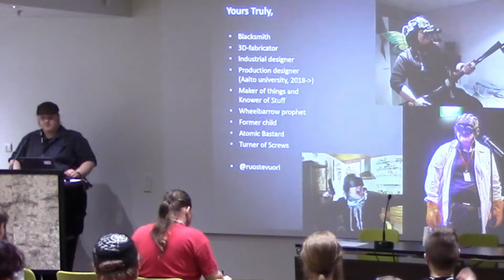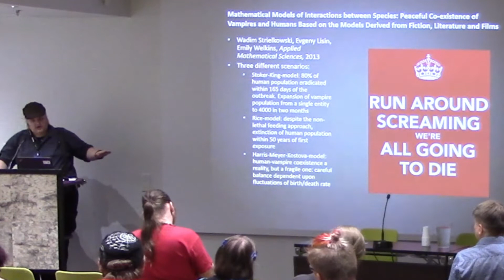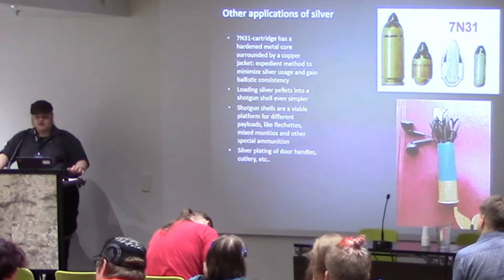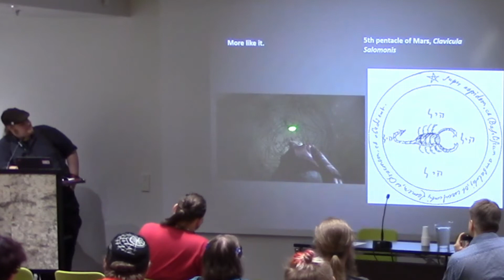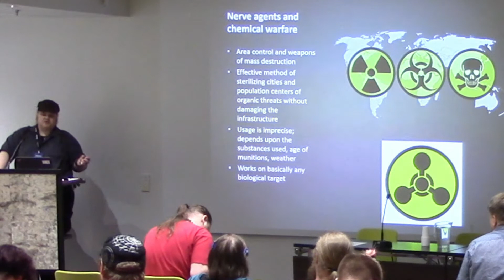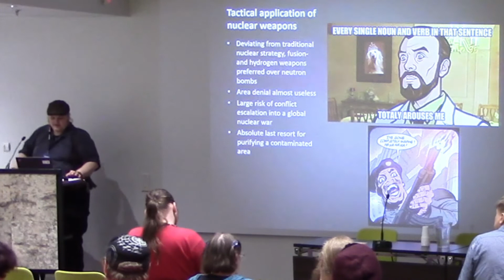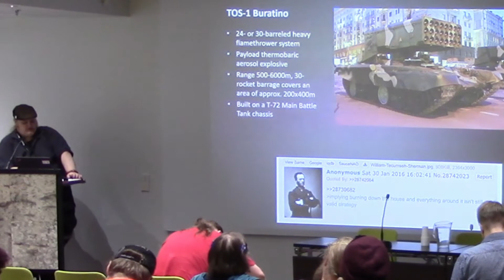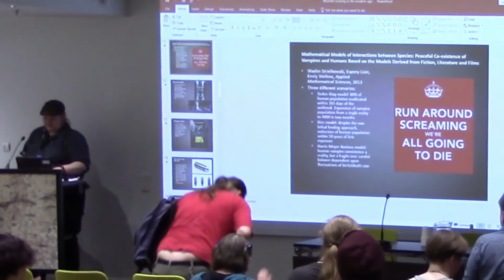Monster hunting in the modern age: Matti "Ruostevuori" Maalismaa: Ropecon 2019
Monster hunting is a common theme in popular culture, but despite a multitude of adaptations, the methods and equipment have been virtually unchanged through centuries. It's time for this old genre to learn new tricks, cast aside the stakes and silver bullets, and perhaps save the world a bit more effectively on the side!